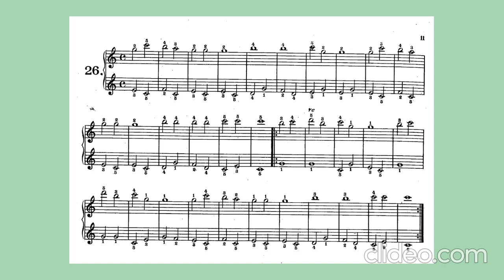CZERNY. Los principios del piano. Ejercicio nº 26 / The principles of the piano. Exercise no.26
Ejercicios excediendo la extensión de cinco notas.

Exercises exceeding the length of five notes.